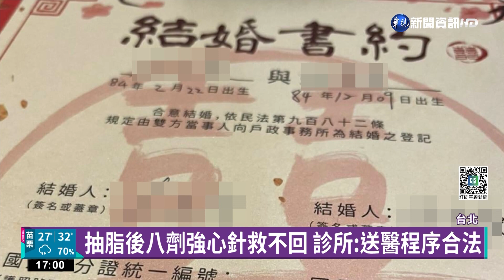準新娘抽脂竟丟命 母控醫美診所延誤就醫｜華視新聞 20220831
台北東區一間知名的醫美診所發生醫療糾紛！一名26歲的林姓準新娘，在未婚夫陪同下，去做抽脂手術，原本預計下午4點結束手術，卻到了6點遲遲不見手完成，還發現診所手術室人員急忙的進出手術室，才知道女友發生了意外，送醫後宣告不治。家屬質疑是就醫時間延誤，才會導致悲劇發生，另外家屬還質疑，診所人員拿了提款卡去領手術費用，氣得提告侵占，但對此診所表示，手術和就醫過程一切合乎程序，至於提款狀況，是診所員工個人行為，不過家屬對於這樣的說法，不能接受。